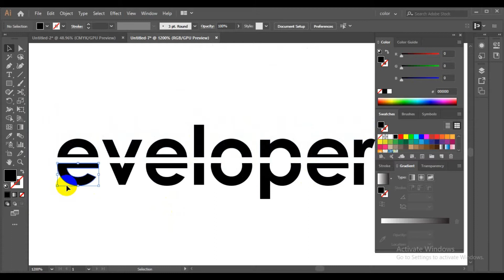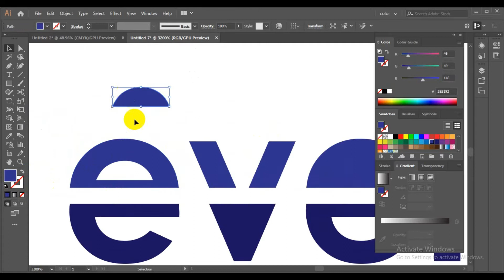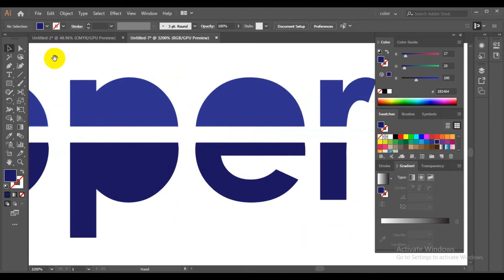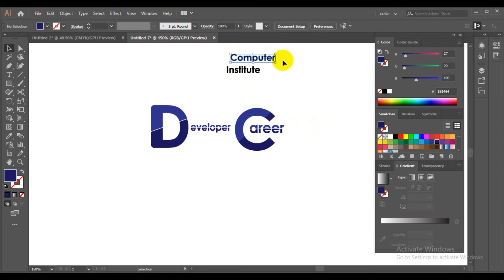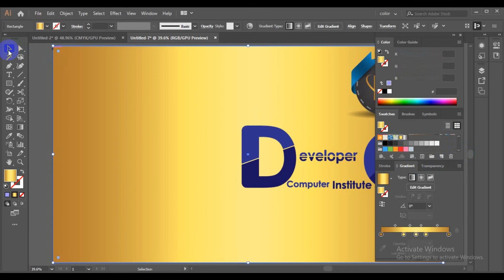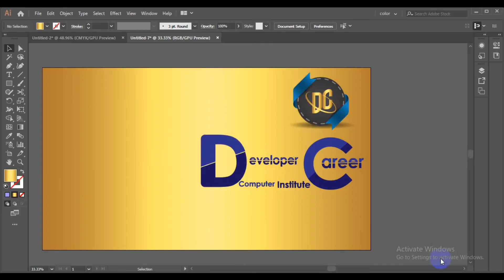TYPOGRAPHY DESIGN | Typography illustrator | Graphic Design ||MeetsDC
Typography is very important, learn the techniques, and adjust and customize fonts as per your requirements.
Illustrator Beginner
Adobe Illustrator
Join our team. Developer Career Computer Institute
Meets DC